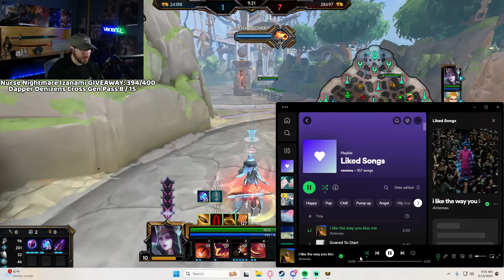NEW BUILD for MORGAN LE FAY Mid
Nexus link to support me!